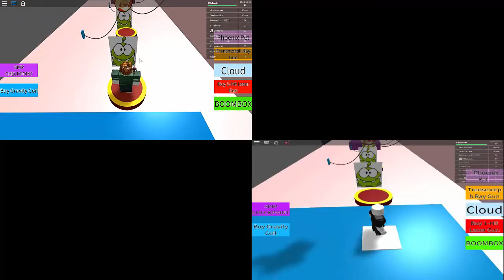Roblox - 03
Gameplay del videojuego en PC. Con el Sr. Postura.

Tercera Ronda.